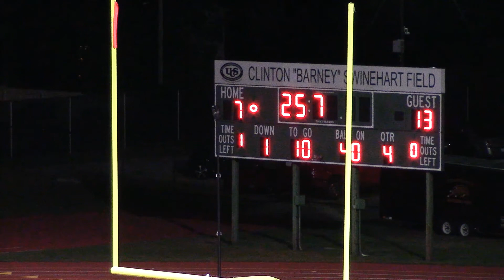STEVENSON AT UTICA 4TH Q